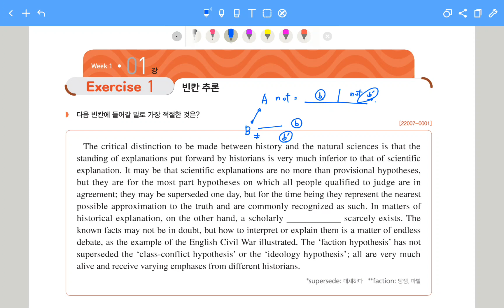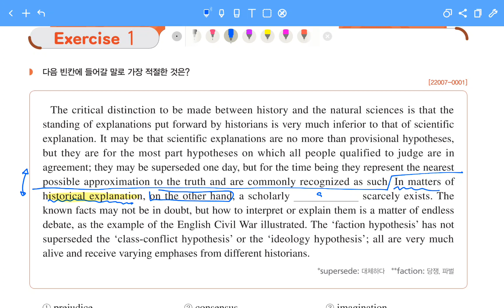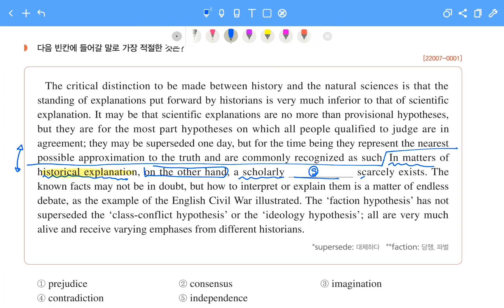수능에 나오면 영어 오답률 1위! 수능영어 빈칸추론 유형 해결법 [EBS 수능특강 영어독해연습 WEEK1 1번]